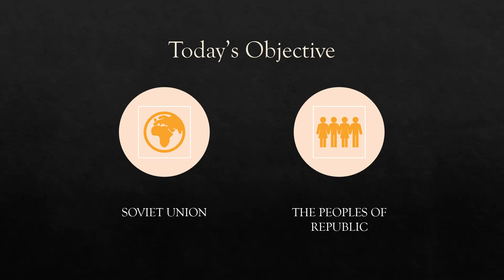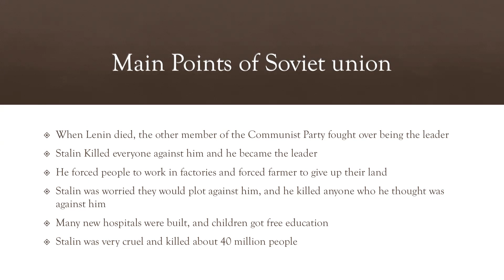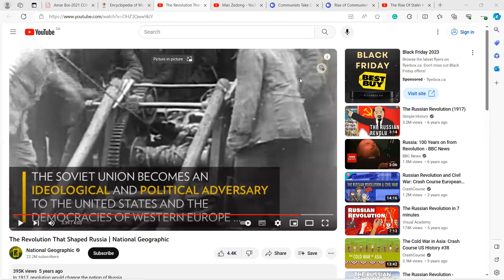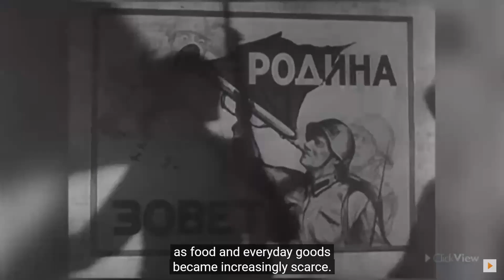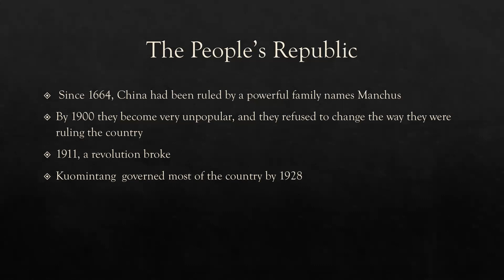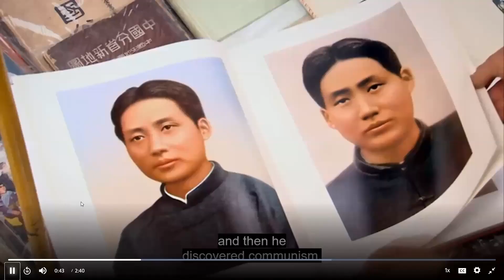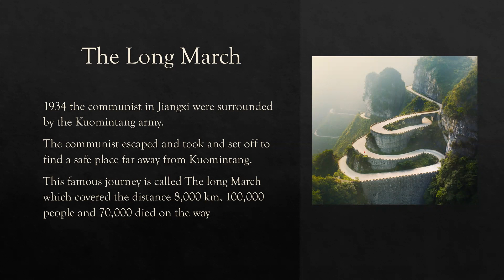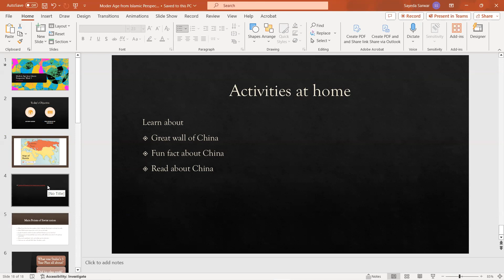Modern Age from Islamic perspective : Week 5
Soviet Union
The People's of Republic